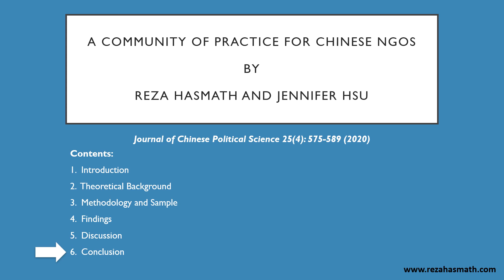A Community of Practice for Chinese NGOs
Contents:
1. Introduction
2. Theoretical Background
3. Methodology and Sample
4. Findings
5. Discussion
6. Conclusion

Abstract:
A community of practice represents an important resource for the sharing of sector-specific knowledge. It is a mechanism for Chinese NGOs to learn from each other, and collaborate. Drawing upon original data elicited from over 100 NGOs, this article examines the organizational capacity for Chinese NGOs to cultivate a mature community of practice. We find that there are inherent headwinds that Chinese NGOs will have to navigate to accomplish this goal. On the one hand, the majority of NGOs in our sample do not see themselves as part of a community of experts, which presents a huge challenge for the possibility of a structured and institutionalized community of practice. On the other hand, in order to survive and prosper in the post-Charity Law regime, Chinese NGOs will have to learn how to adapt – implement best practices and avoid worst ones – to survive. This is best accomplished by developing a mature community of practice to share knowledge with each other.

Citation:
Hasmath, R. and Hsu, J. (2020) “A Community of Practice for Chinese NGOs”, Journal of Chinese Political Science 25(4): 575-589.